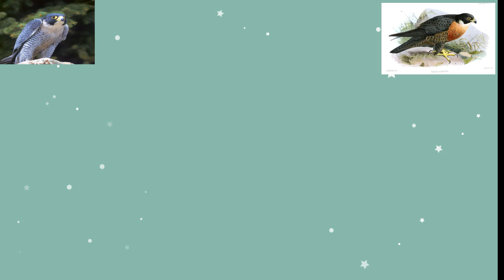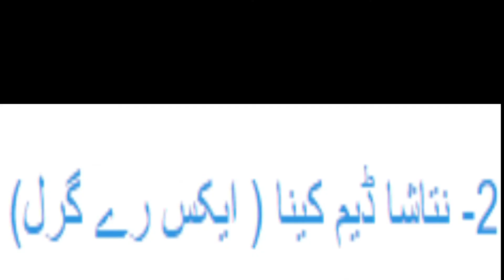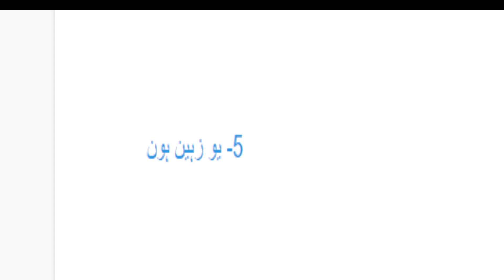Ajeeb o Gareeb Insaan | Strange human beings I ashfaq onine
Ajeeb o Gareeb Insaan | Strange human beings/ashfaq online